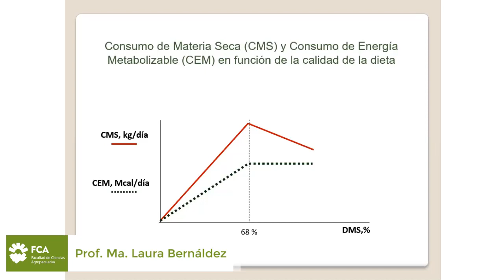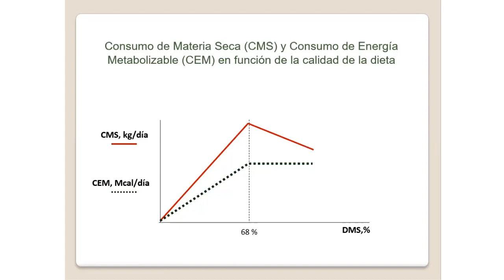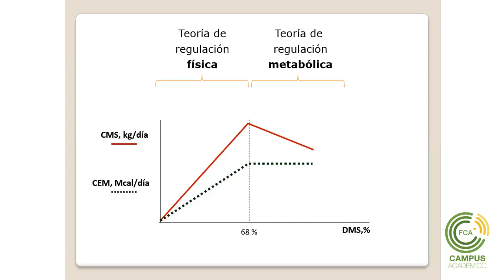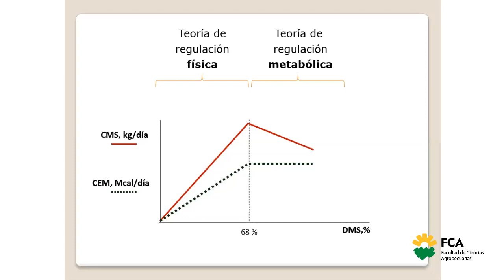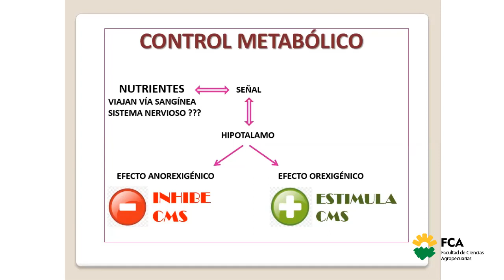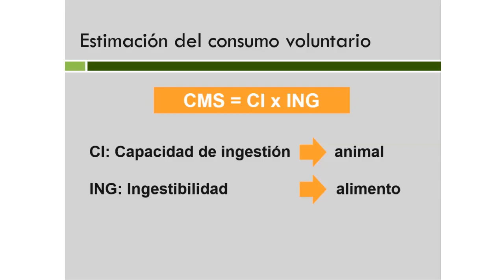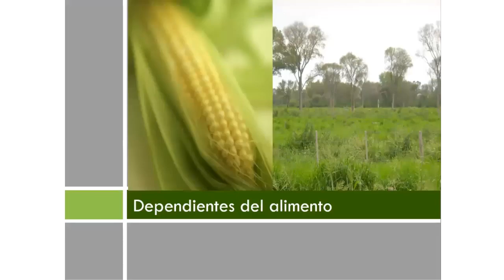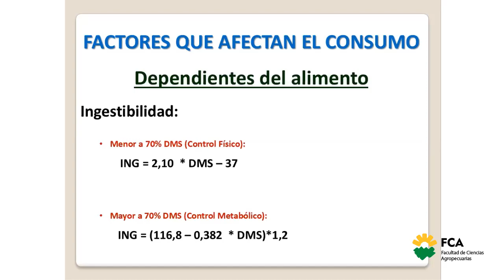Consumo de Materia Seca (Parte 2)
Espacio Curricular: Nutrición Animal
Tema: Consumo de Materia Seca (Parte 2)
Docente; María Laura Bernáldez